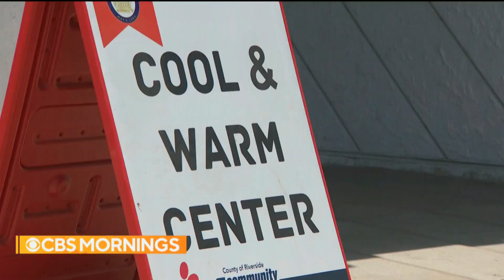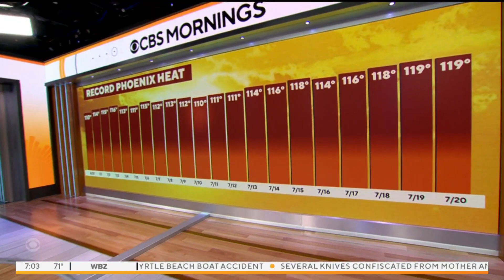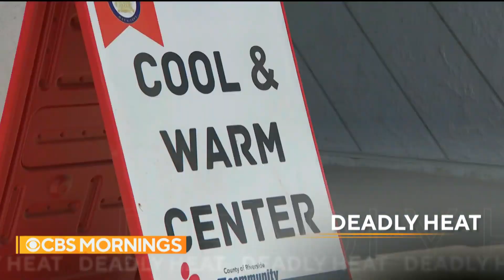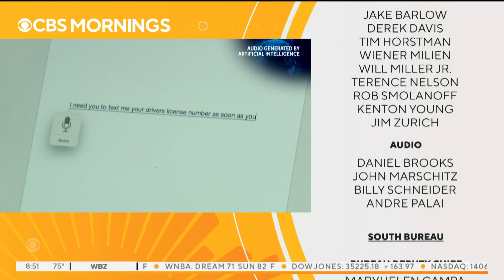CBS Mornings - Headlines, Open and Closing - July 21, 2023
Newscast hosted by Michelle Miller, Tony Dokoupil and Nancy Chen. (Nate and Gayle is off)